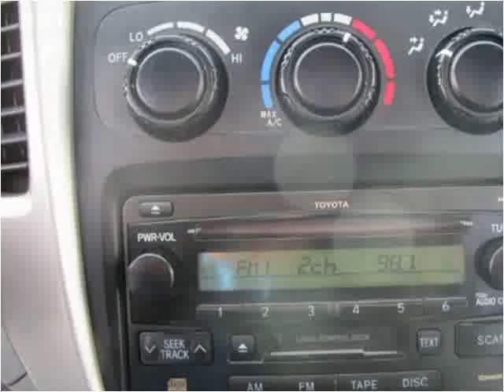2007 Toyota Highlander Used Cars Salt Lake City UT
This 2007 Toyota Highlander is available from Fairway Auto Sales.